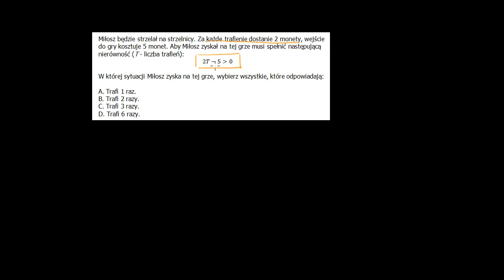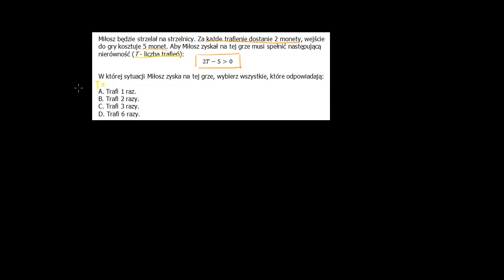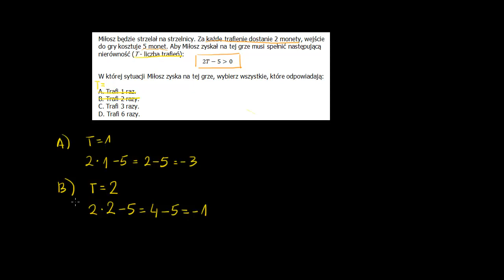Zadanie testowe z nierównością - rozwiązanie metodą podstawiania